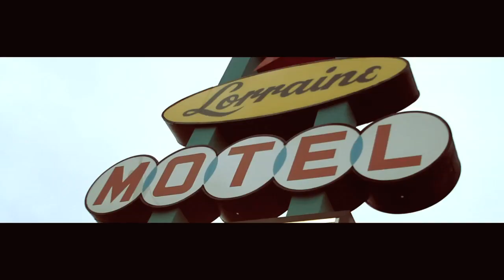T SCOTT 'COOLIN'